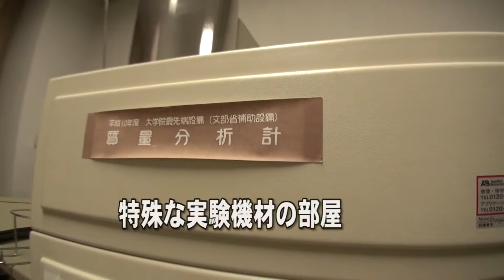30秒の心象風景837・学生用の実験室～大学・理学部～.m2ts